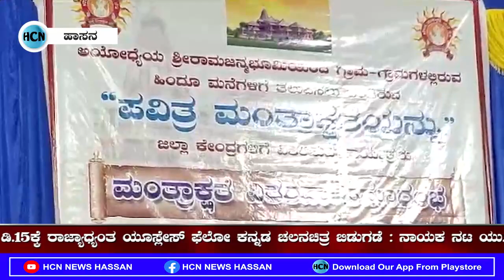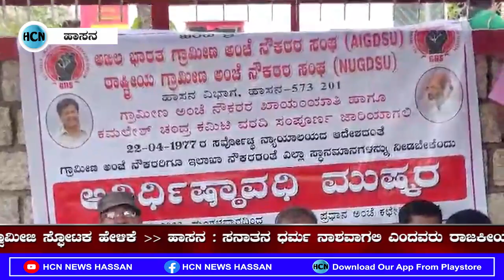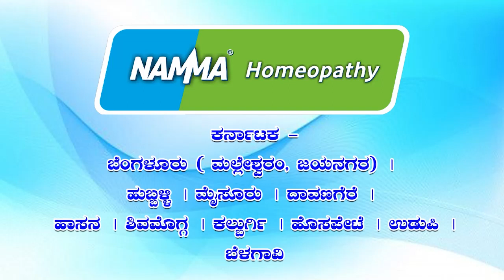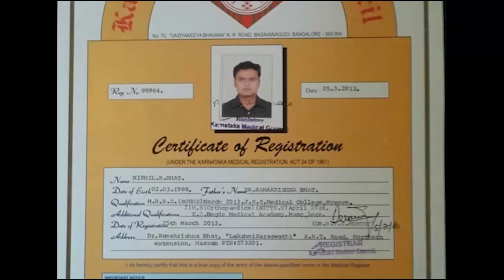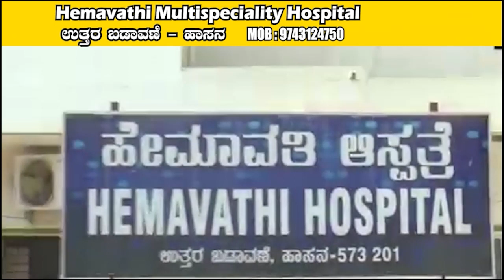HCN News 13-12-2023